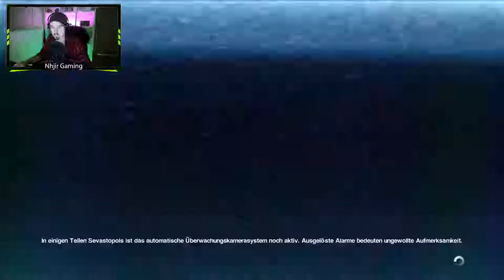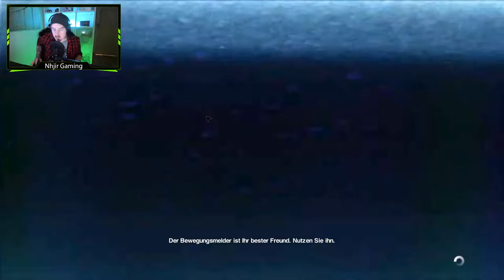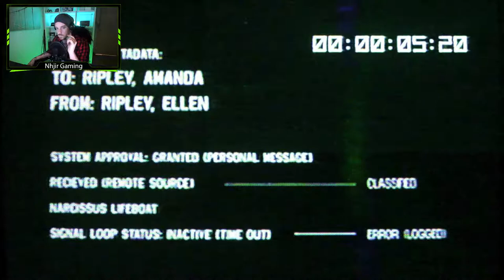Alles explodiert! // Let's Play Alien: Isolation +DLC German // #026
Steam Games
Let's Play
RPG
Horror
MMORPG

Equipment

Aufnahme:     Bandicam
Audio:             Audacity